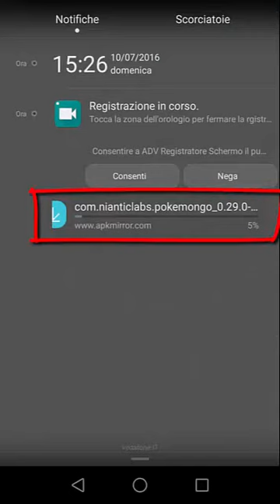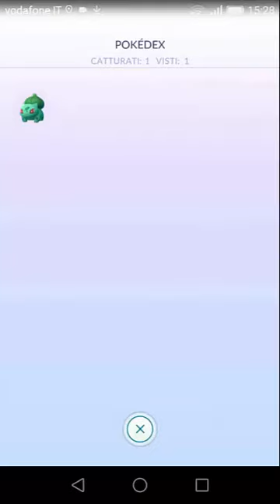Come scaricare pokèmon GO su android